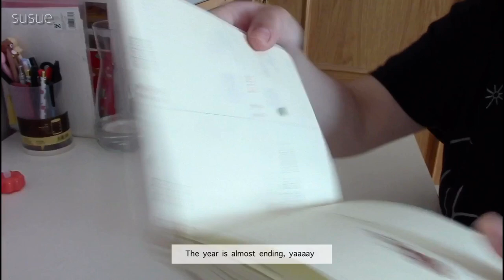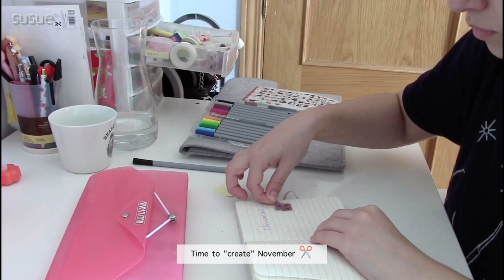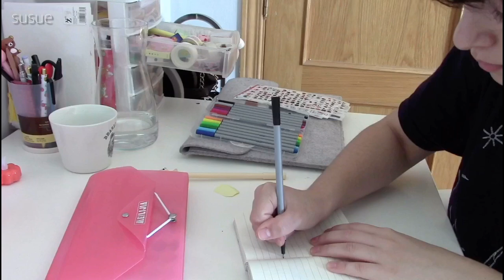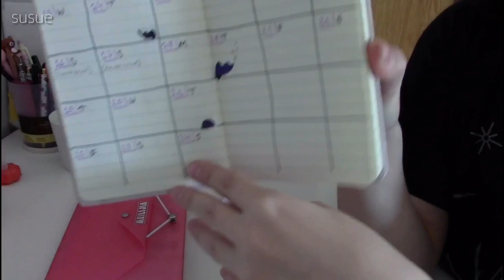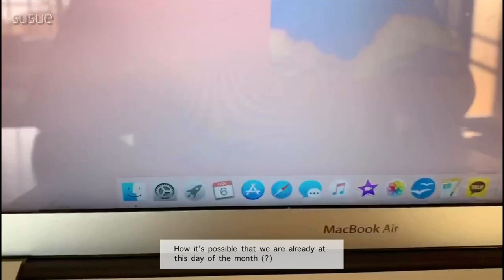Vlogwithsusue | some of my days, a daily vlog [ENG] VLOG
Heya everyone!

I've finally found a way to subtitle my videos, no more YT subtitles hahahah ✔️